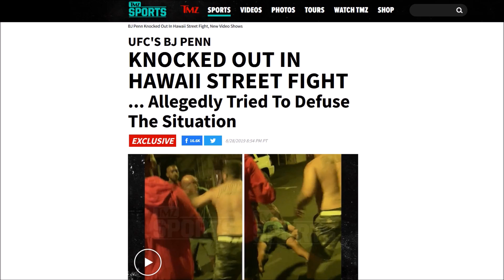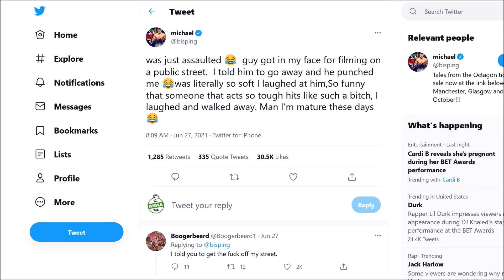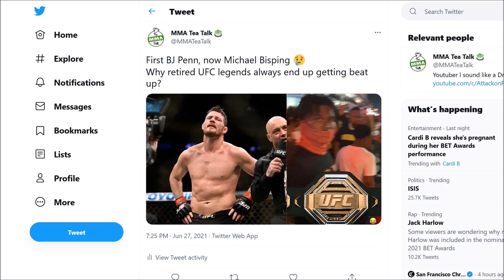Michael Bisping Assaulted On The Street!